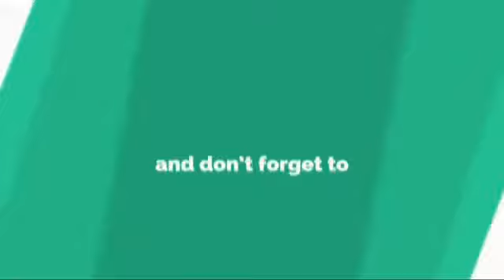Couple Riding Bike In Woods Left In Tears Seeing Abandoned Dog, Then Make Sick Realization